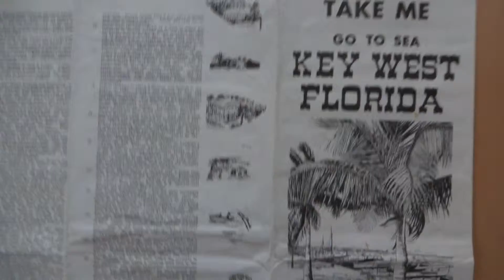キーウェスト